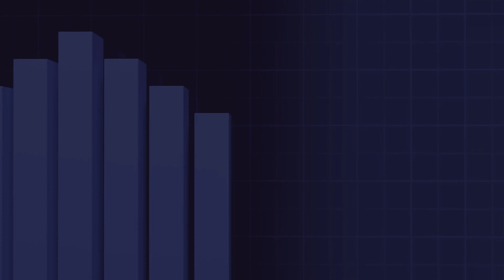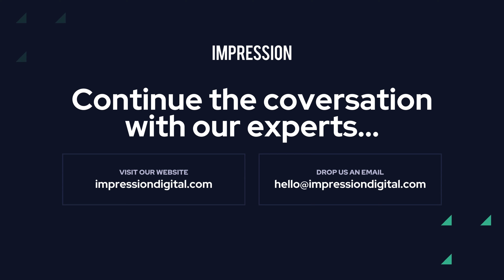Impression's Modern Measurement Series: Privacy-first tracking solutions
There’s a huge buzz around media measurement and marketing effectiveness in the industry right now, and for good reason. The phase-out of the third-party cookie presents advertisers with attribution challenges that not only make it more difficult to make strategic decisions but also to achieve stakeholder buy-in for marketing investment.

To help you improve your knowledge of the modern measurement landscape and understand the best solutions to embrace user privacy without hindering marketing performance, Impression has launched a series of short videos.

Watch and gain insights into:
- The current technology and privacy headwinds challenging digital attribution
- How to respect user privacy online and implement compliant solutions
- How to more accurately measure the impact of your efforts through different solutions e.g. multi-touch attribution, incrementality testing and media mix modelling
- How to communicate the value of marketing measurement to key stakeholders

In part two, Technology Director, Aaron Dicks and Head of Media Solutions, Harry Brace explore:
- Recent changes in privacy laws and the impact on the data landscape
- Consent management and tools to maintain quality data gathering
- The benefits of moving to server-side tracking
- How accessing better data can drive greater high-value conversions